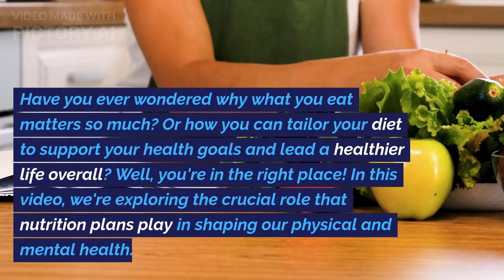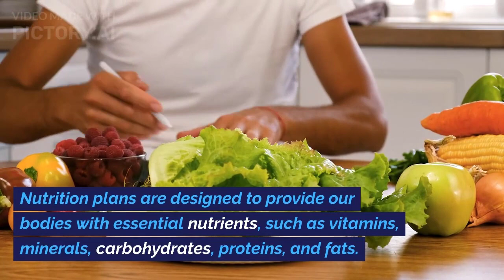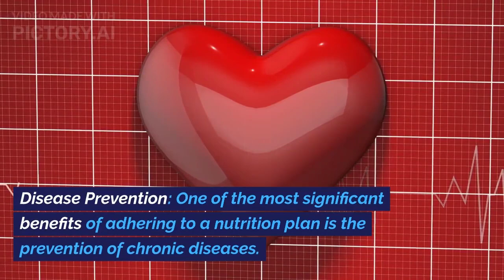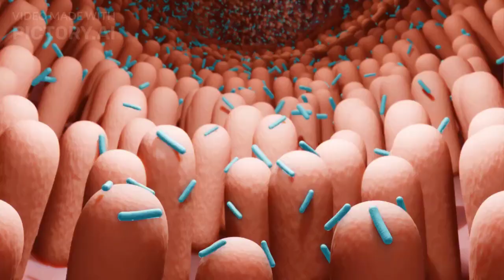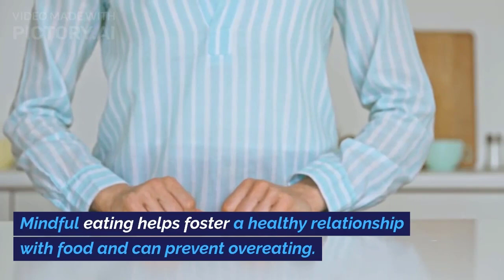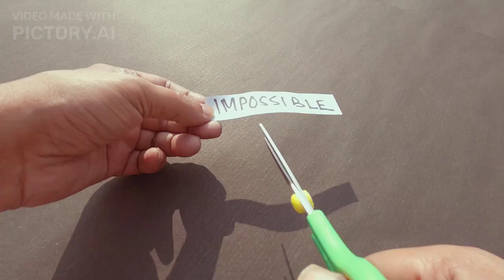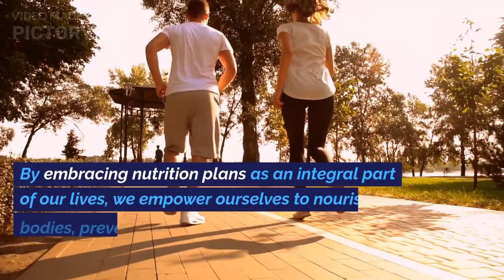Nutrition Plans Unveiled: Your Roadmap to a Vibrant, Healthier Life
Are you ready to embark on a journey toward vibrant health and well-being? Join us in this illuminating video, "Nutrition Plans Unveiled: Your Roadmap to a Vibrant, Healthier Life." 🌱💪

In today's fast-paced world, understanding the importance of nutrition plans is more crucial than ever. We're here to unravel the mysteries of balanced diets, personalized nutrition, and mindful eating. Discover how these essential components can transform your life, helping you prevent chronic diseases, manage your weight, and supercharge your vitality.

Whether you're a health enthusiast, a wellness seeker, or simply curious about how your diet affects your overall well-being, this video is your guide to making informed, nourishing choices.

Let's unlock the power of nutrition together! Hit that "Play" button and embark on a journey to a healthier, more vibrant you. 🌟🥗